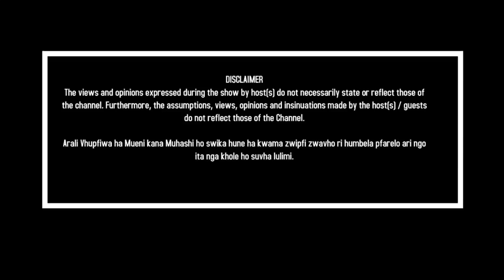Singer Zahara dies in hospital at the age of 35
Multi-award winning musician Zahara (real name Bulelwa Mkutukana) has passed away.
The hitmaker died at a private Johannesburg  Hospital on Monday night of the 11th december 2023